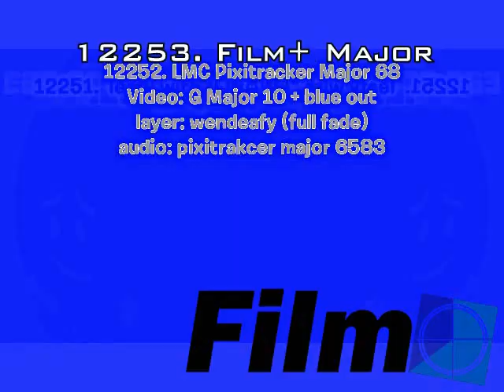Tadake Sounds Render Pack Collection Extended^1188